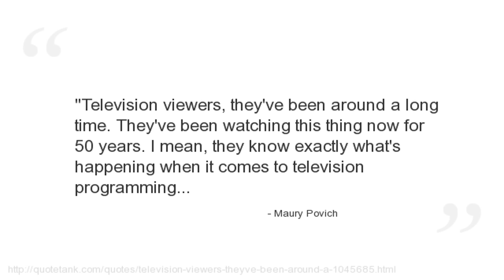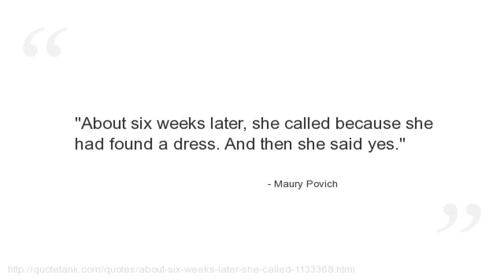Maury Povich Quotes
Who is Maury Povich?
An American TV talk show host who currently hosts his self-titled talk show Maury.